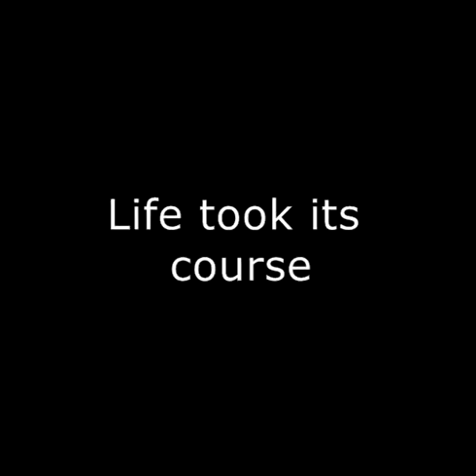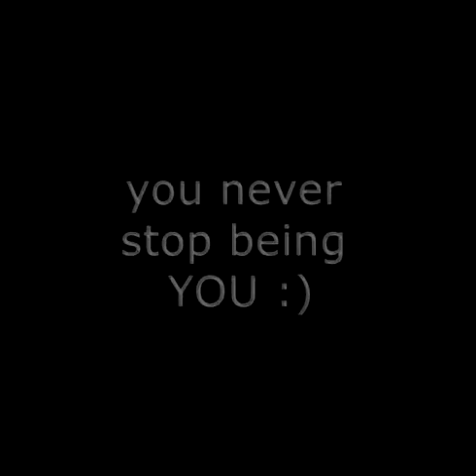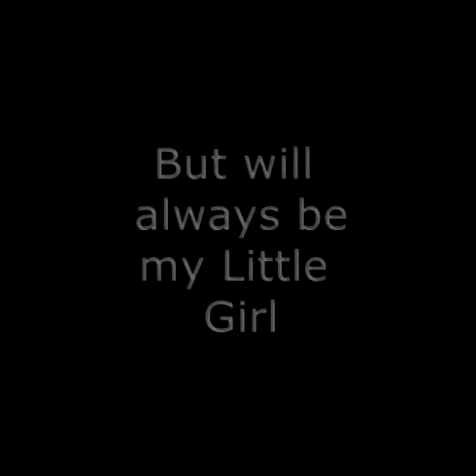Jennifer B Day Video